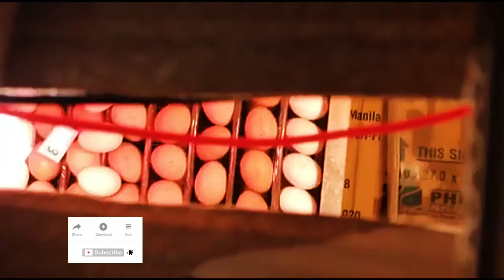Walang Gastos DIY INCUBATOR KARTON| Incubator Made of Carton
NATURE’S LIVING shows different ways and experiences that will inspire you to have a closer connection to nature. This channel intends to present various projects that will help people out when choosing to live in nature.

Let me know your thoughts. Please leave a comment on what kind of videos you want to see.

Our Backyard Farm Official FB Page